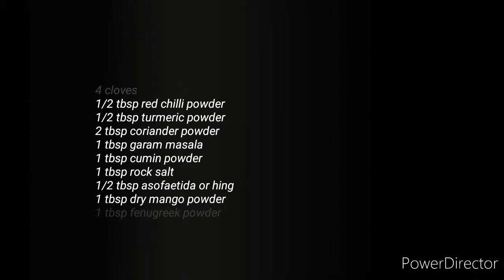अमृतसरी पिंडी छोले recipe Amritsari pindi chole recipe How to cook at Home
Amritsari pindi chole recipe
Ingredients
1cup chickpeas
1/8 tbsp baking soda
1 bayleaf
2 cinnamon stick
1 black cardamoms
4 cloves
1/2 tbsp red chilli powder
1/2tbsp turmeric powder
1 tbsp coriander powder
1 tbsp garam masala
1 tbsp cumin powder
1 tbsp rock salt
1/4 tbsp asofaetida or hing
1 tbsp dry mango
1 tbsp dry fenugreek
1 onion
2 tomatoes
1 tbsp ginger garlic paste
1 cup tea water
salt to taste